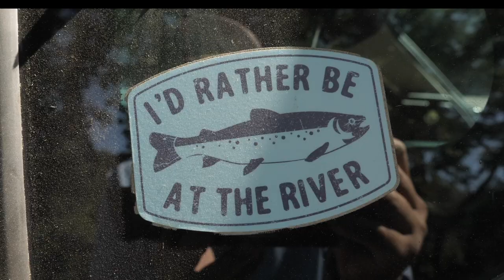Umpqua River Shad Spey!!!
We had three days on the river.So many weeds, but we ended up with some nice fish and great memories!! Thanks to Shandy for the drift boat on Friday and @TheFlyFishingFilmmaker for the underwater and drone shots!! Huge shout out to @watershedflyshop for the loaner rod!!